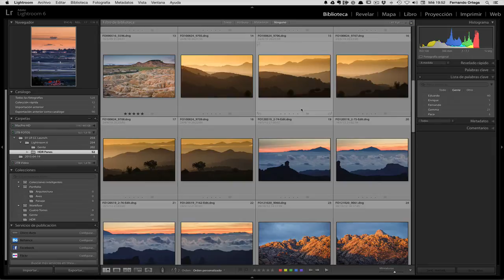Novedades Lightroom 6 :: Filtro de colecciones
Filtro de colecciones, el panel de colecciones incluye ahora un filtro como el que tenemos en la lista de palabras clave. Además ahora es posible añadir las fotos a colecciones durante la Importación.

▷ BLOG LIGHTROOM ES
Mi blog sobre Adobe Lightroom con tutoriales, noticias y trucos

▷CURSOS EN VIDEO
Si quieres aprender a utilizar Lightroom de una manera ordenada y completa puedes hacerlo con mis cursos en vídeos descargables a tu ordenador.